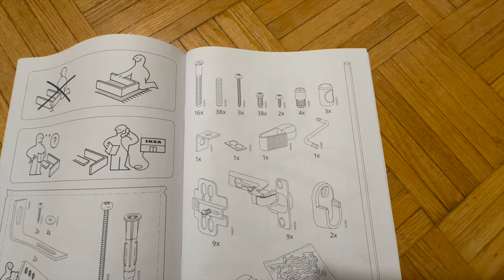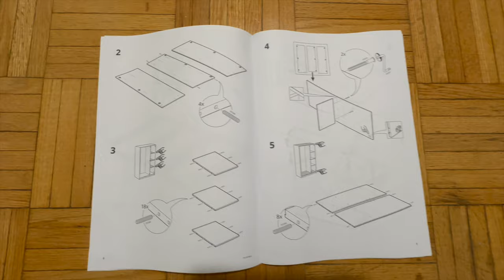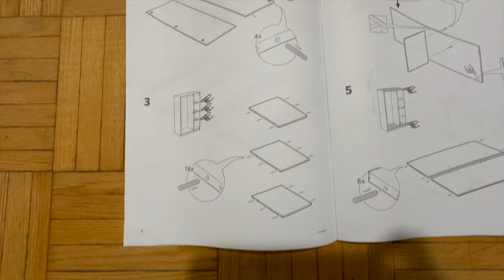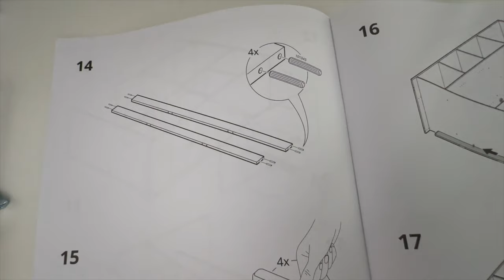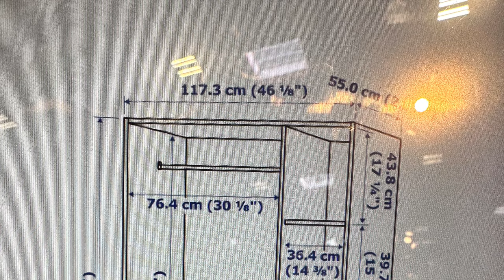KLEPPSTAD IKEA Wardrobe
3.  Its “Fair Use” No Copyright is claimed and to the extent that the material may appear to be infringed, I assert that such alleged infringement is permissible under U.S. copyright Law.
4.  This Video is not associated with any company or products mentioned or seen on the video.
5.  No intention to infringe photos or audio.